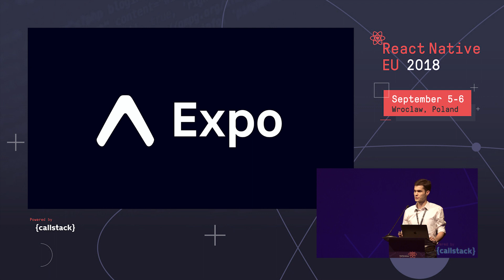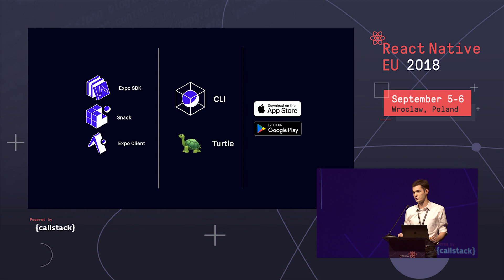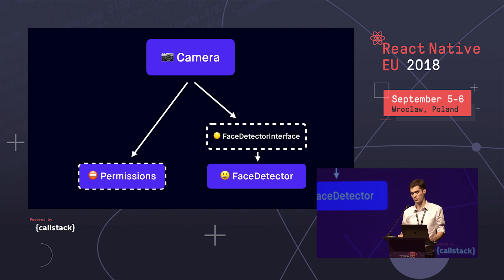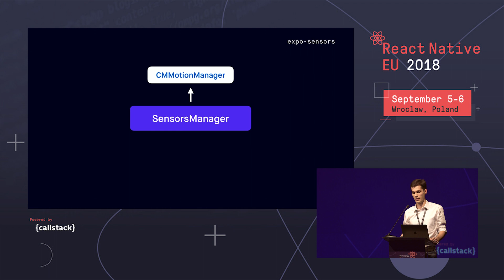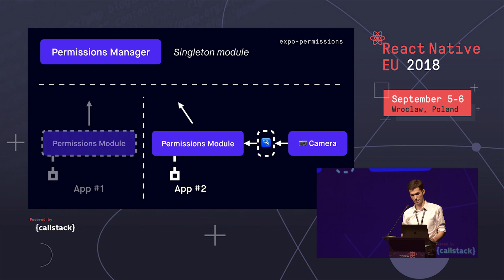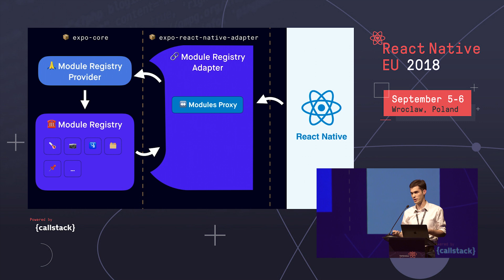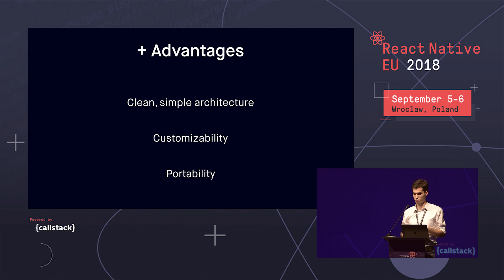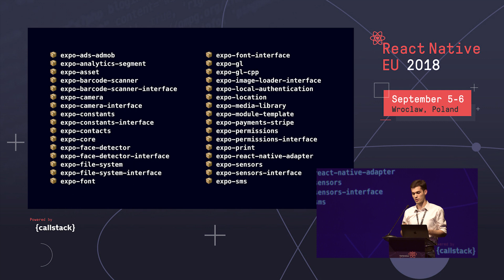Stanisław Chmiela - Chopping Expo up into universal modules to take over the world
Expo SDK (part of Expo toolchain) is an open-source library built around React Native, allowing developers to access native components and APIs without too much fuss. Until recently it has been a big monolith, it was hard for developers to either remove unused APIs from their bundle or to use some Expo code in vanilla React Native applications. We’ve decided it is time for Expo to be redesigned and split into multiple, separate native + JS (+ more 🤭) libraries which developers will be able to opt-out of using in Expo standalone apps and also to use in their plain RN projects. This talk will describe the process of making this transition, design of the solution we’ve settled on and difficulties we had to overcome along the way (and how we’ve done it).